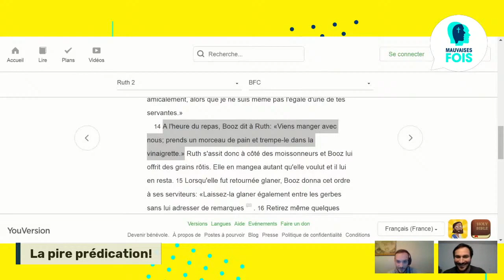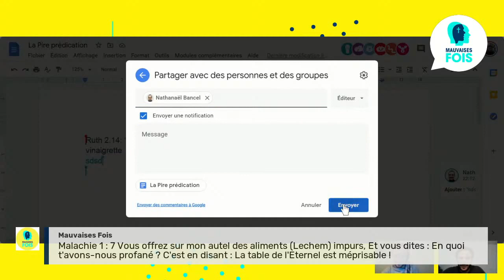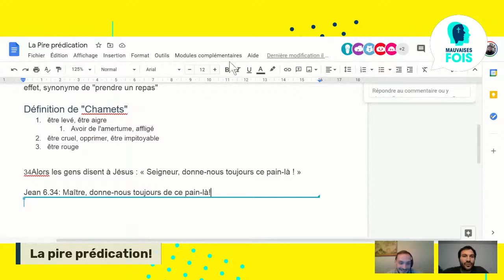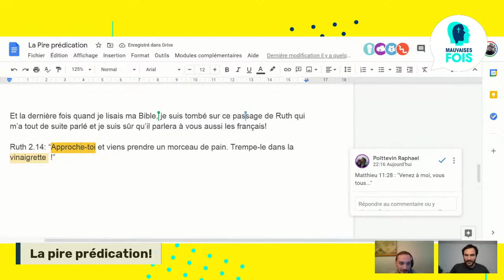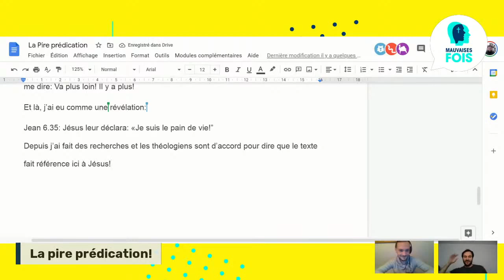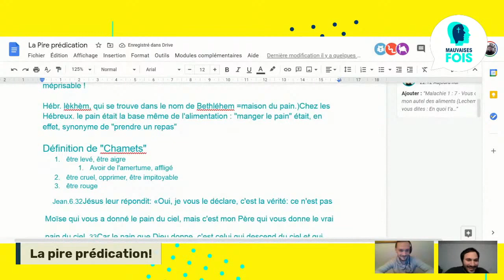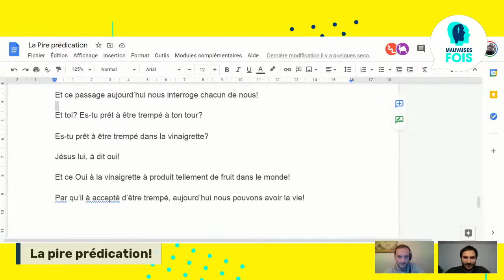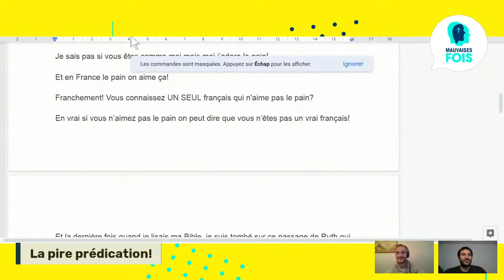Trempe ton pain dans la vinaigrette - La pire prédication #1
On relève le défi de construire la pire prédication à partir de contrainte saugrenue. Le but est de faire un exercice d'esprit critique inversé. On découvre comment l'on peux manipuler le texte biblique pour lui faire dire n'importe quoi. Nous explorons également tout les techniques rhétoriques et argumentatives a disposition des orateurs pour faire passer leurs idées parfois foireuse.

Nous sommes en live tout les jeudi à 21h.